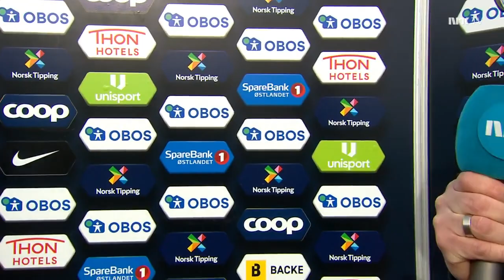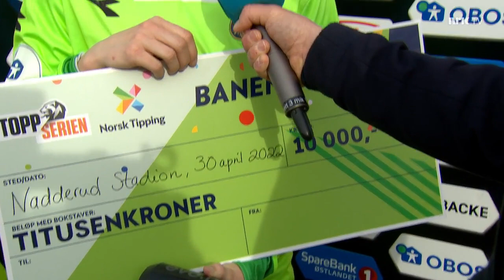Norway Toppserien 2022. Matchday 7. Stabæk vs Røa (04.30.2022)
☮ Stop Putin, stop war in Ukraine ☮